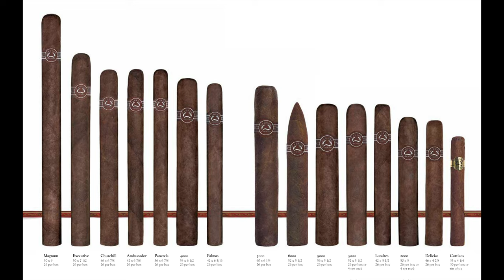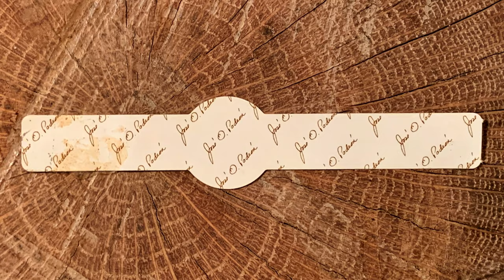Mr. Charuto - Padron 5000 Natural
Padron. Esta palavra eh sinonimo de charuto. Assista a este video-review e conheca um pouco mais sobre esta marca que significa qualidade.